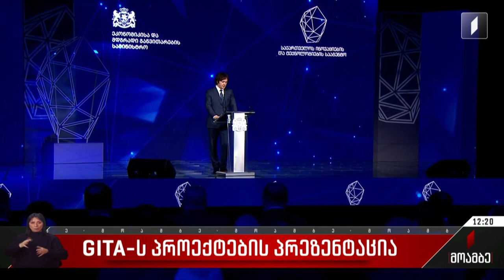GITA-ს პროექტების პრეზენტაცია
ინოვაციებისა და ტექნოლოგიების სააგენტო 10 წლისაა. თარიღთან დაკავშირებით, GITA-მ საქმიანობის შედეგები შეაჯამა. ღონისძიება პრემიერისა და პირველი ვიცე-პრემიერის გამოსვლებით გაიხსნა.

ღონისძიებას ესწრებიან საქართველოს მთავრობის, პარლამენტის, დიპლომატიური კორპუსის, საერთაშორისო ორგანიზაციებისა და კერძო სექტორის წარმომადგენლები, ასევე სააგენტოს ბენეფიციარები.